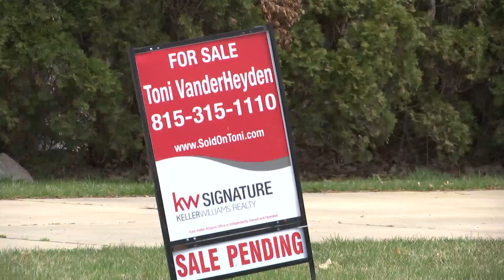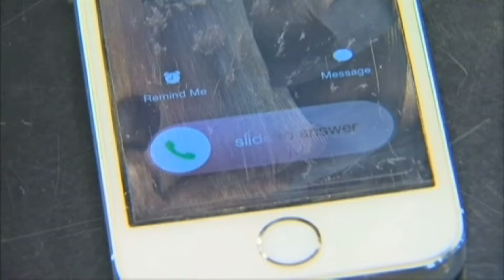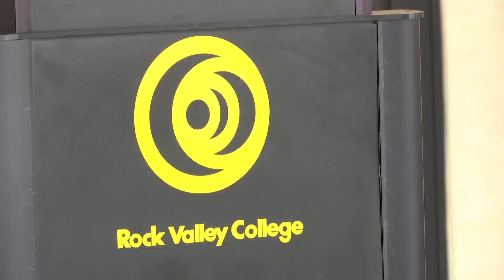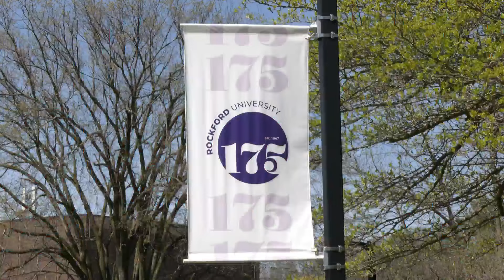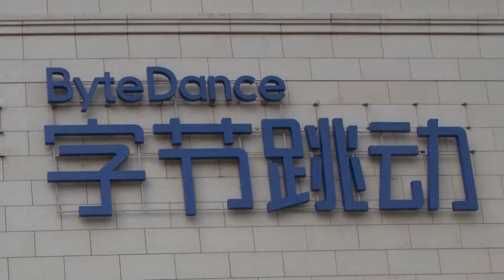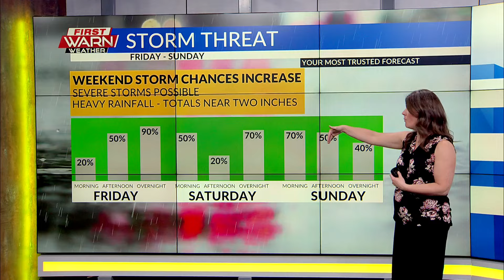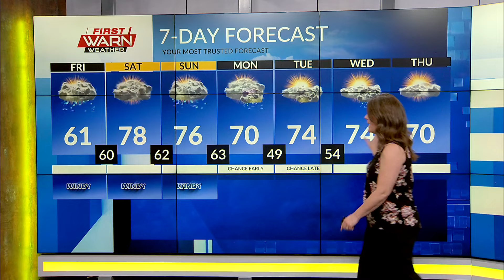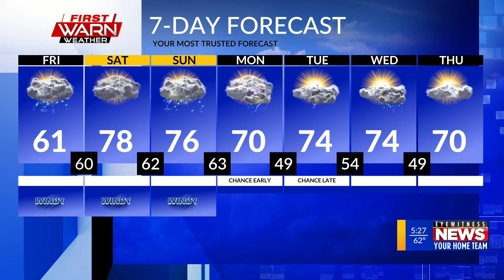WTVO Eyewitness News for April 25th, 2024 (Full Broadcast)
Fatal Boone crash, Janesville fleeing, IL unemployment numbers, BBB small business scam, RVC reentry simulation, Rockford University day of giving, TikTok ban update, plus weather and sports.